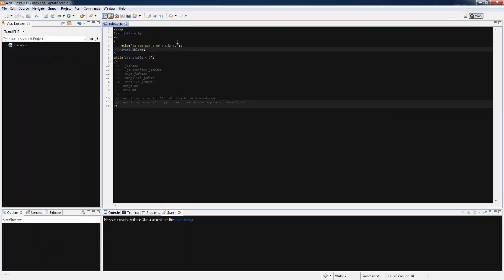PHP - Tutorijal 17 - Do while petlja